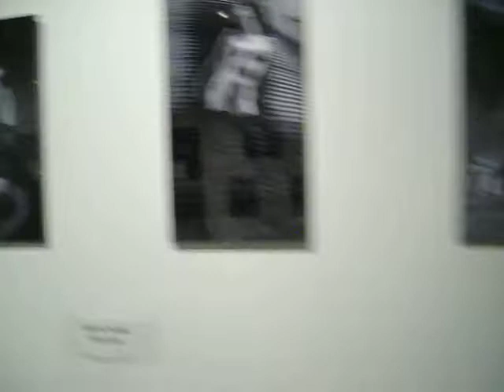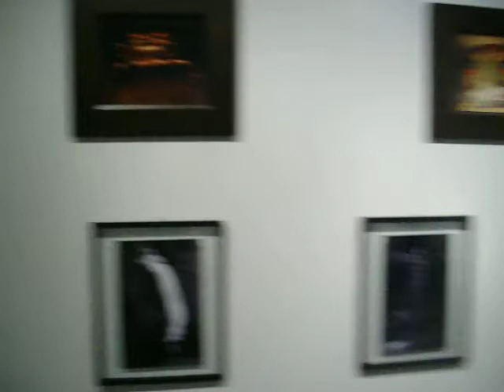Fountain Square - Mike V. Gallery Opening-June5th-2009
This is the gallery opening on "first friday" June 5th at the Murphy Building in Fountain square. This is a collection of work from the photographer Michael Vandegriff. This collection is comprised of his "distortions" series depicting male and female artistic nudes reflected in plexiglass carnival style mirrors. This work was an "anti-photoshop" series done to promote what could be done in the camera without having to use computer manipulation to make emotionally evoking images.